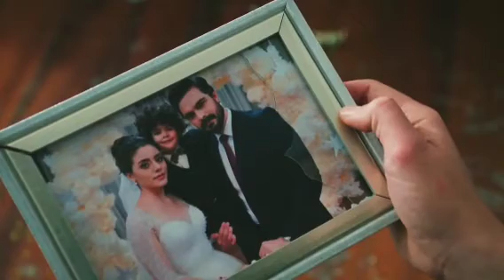Μιλα της - Yaman & Seher